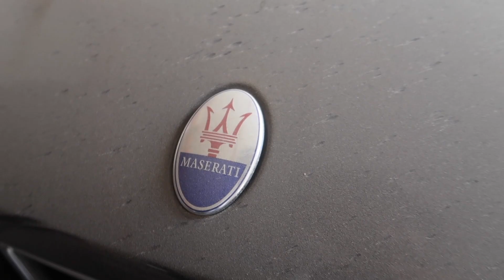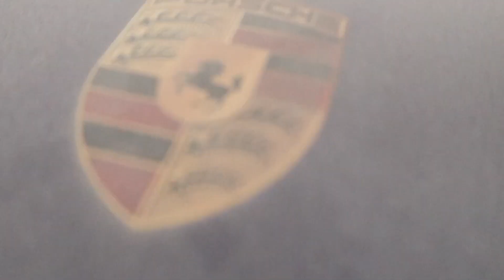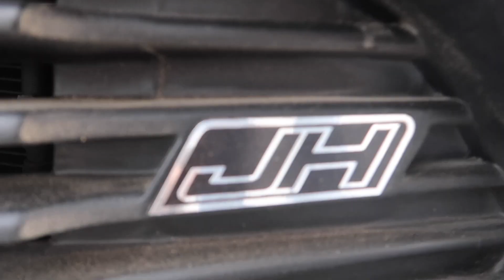This Ferrari Has Been Parked ( 40 Years Only In Dubai )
AzooL Dubai